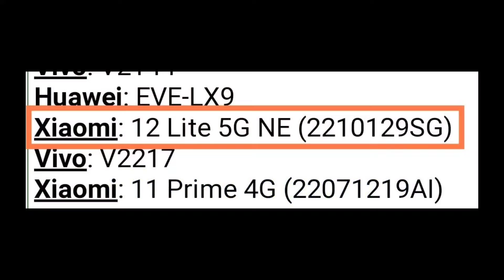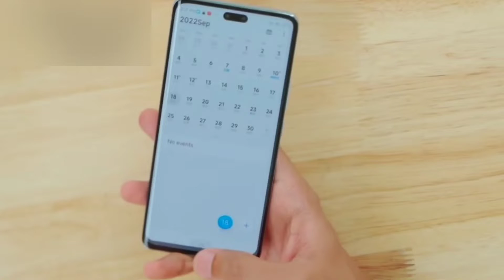মিডবাজেটের সেরা স্মার্টফোন🔥Xiaomi 12 Lite NE 5G Review Of Specification In Bangla। Price,Launch date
In this video we talk about Xiaomi 12 Lite NE 5G specs, launch date, price..

Xiaomi 12 lite Ne 5g Launching soon Officially in China  & It Officially will be available in india &  Bangladesh also. I have Shared Xiaomi 12 lite Ne 5G Specification, launch date, Price in this video.

This video is about Xiaomi 12 lite Ne 5G Specifications, Price, Camera and Launch date. Xiaomi 12 Lite NE 5G is going to launch soon in india. Xiaomi 12 Lite NE 5G may come with an amazing Display & Amazing performance at the price range of Rs under 25000.

Xiaomi 12 Lite NE 5G all pros and cons
Xiaomi 12 Lite NE 5G Review Of Specification In Bangla
Xiaomi 12 Lite NE 5G launch date in Bangladesh
Xiaomi 12 Lite NE 5G launch date in india
Xiaomi 12 Lite NE 5G Price in india
Xiaomi 12 Lite NE 5G price in Bangladesh
The Projukti Buzz
Xiaomi civi 2 rebranded Xiaomi 12 Lite NE 5G
* ধন্যবাদ *